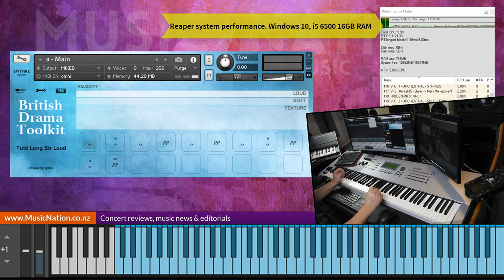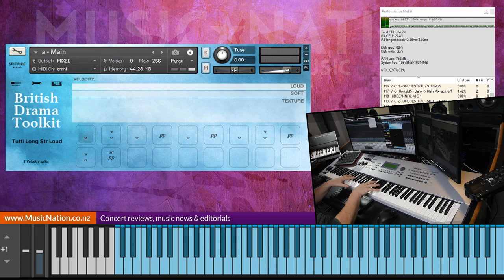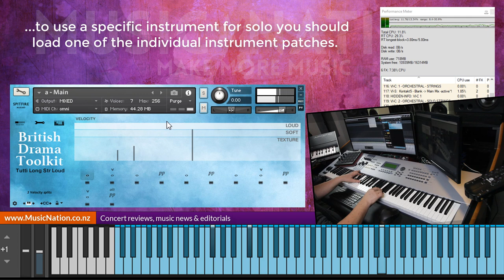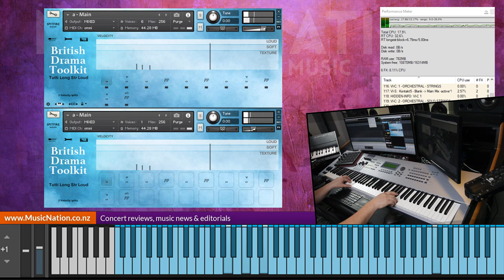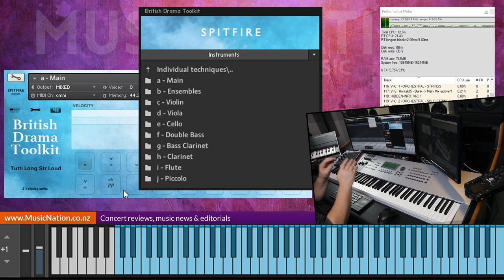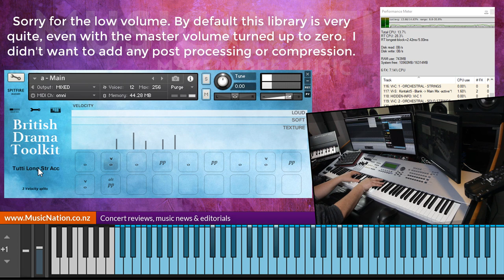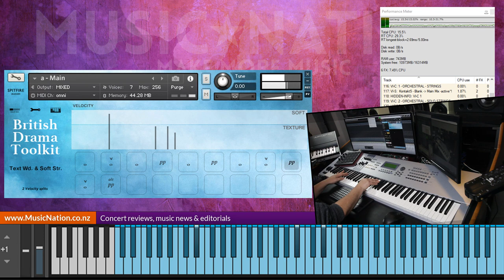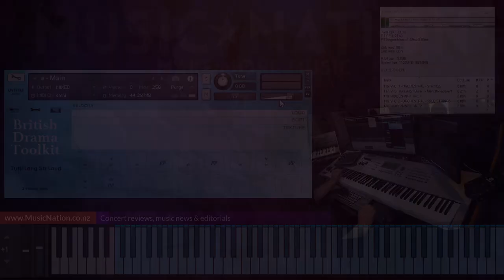Spitfire Audio's British Drama Toolkit Overview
This week we take a closer look at Spitfire Audio's brand new composition aid, British Drama Toolkit.
While the library offers excellent value for money, is it the right fit for your workflow?

Check the full review and more at Music Nation